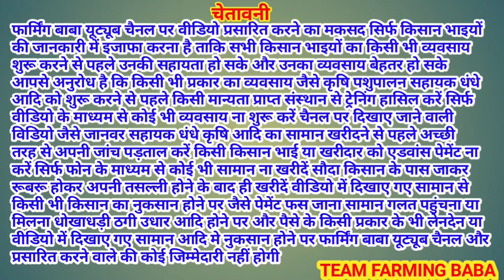मलेरकोटला ईद का सबसे बड़ा बकरी मेला @farmingbaba Malerkotla eid ka sabse bada goat fair Punjab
A